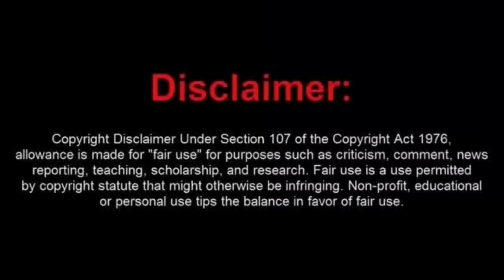Moronic Fruaditor Good Citizen News Arrested Because of His Smart Mouth